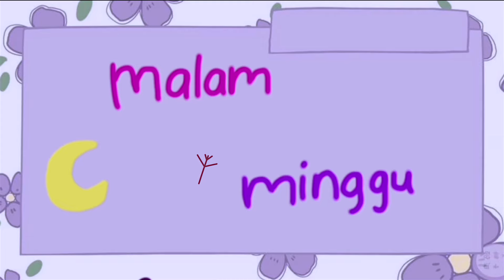Malam Minggu bersama QUINN - I See The Light (Cover) - RAPUNZEL - from Disney TANGLED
Kali ini kita jadi Princess  RAPUNZEL Yukk..Dari aku masih TK suka banget sama lagu-lagu princessnya Disney, semoga suka ya videonya dan bisa menemani malam minggu kalian.
Terimakasih